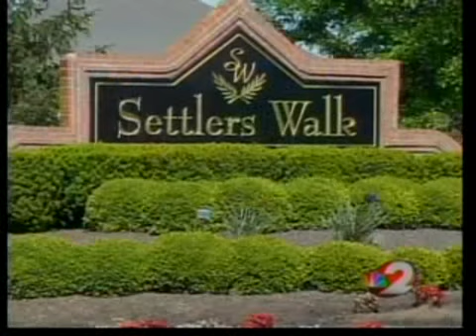SPRINGBORO CAR BREAK INS